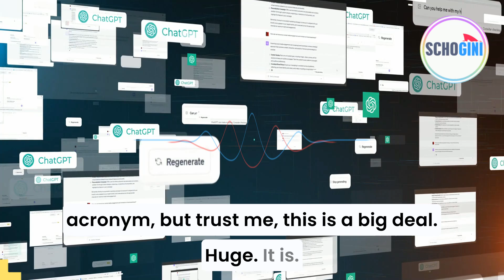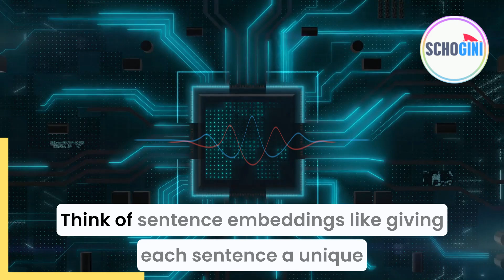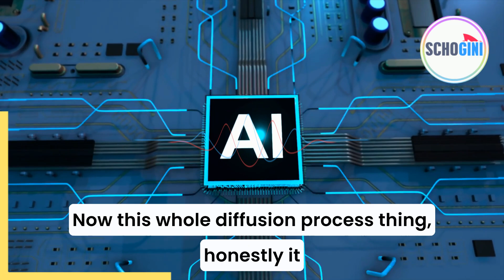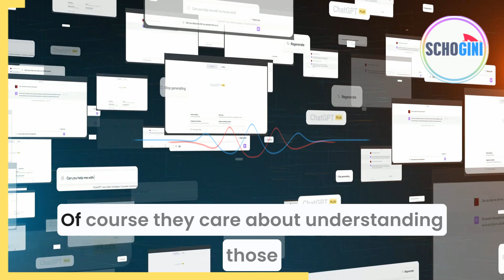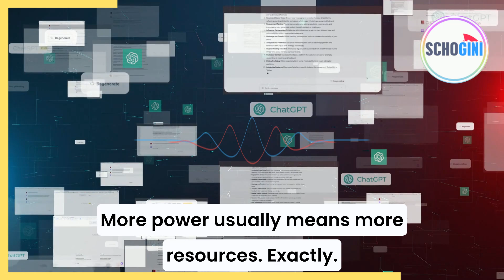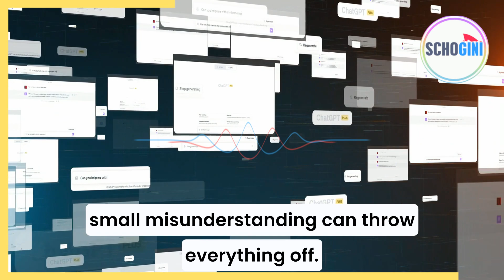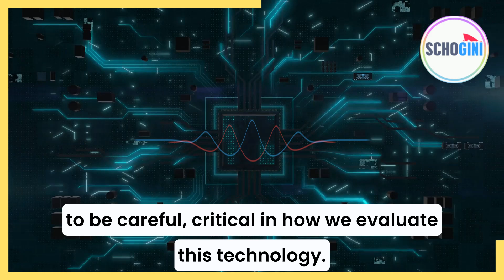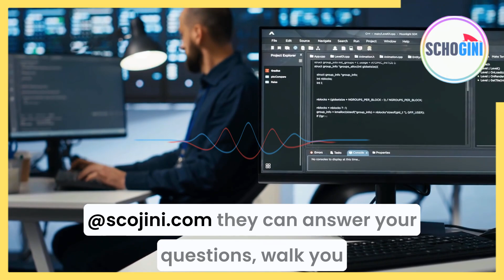Meta's Game-Changer: Large Concept Model (LCM) is Redefining AI - Sree's AI Mastery on ChatGPT, LLM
Meta has unveiled a groundbreaking AI innovation: the Large Concept Model (LCM). Unlike traditional Large Language Models (LLMs), LCM encodes the core concept of a sentence, making it a perfect fit for short, snappy social media content. Using the revolutionary SONAR embedding method and a unique diffusion process, LCM delivers cross-language, multi-modal efficiency like never before! 🌐✨

Find out how this technology is overcoming noisy inputs and redefining the future of AI. But can it overcome its current limitations? Dive in to explore!